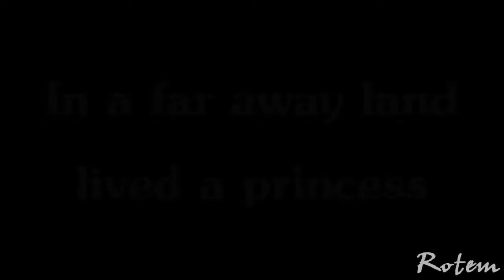The fantasy series 3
All about us t.a.t.u song